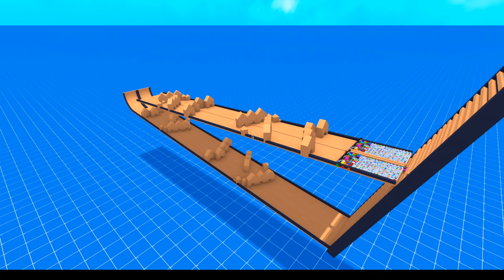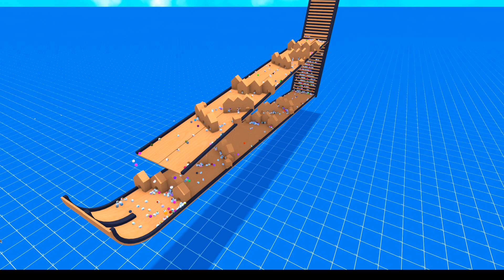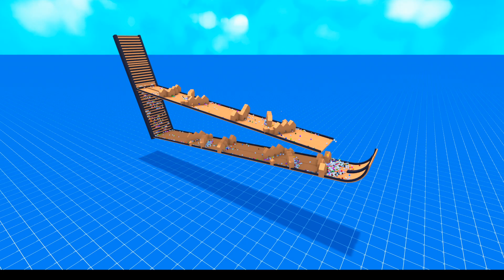Marble World - Marble Village -Kids Videos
Having a look at this community created marble run in marble world.